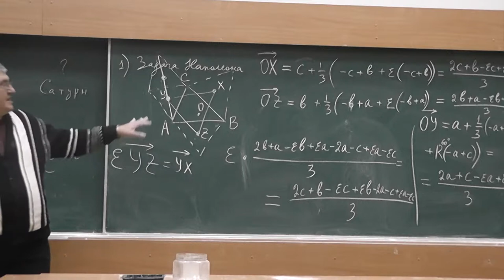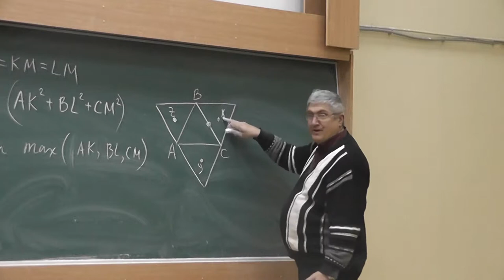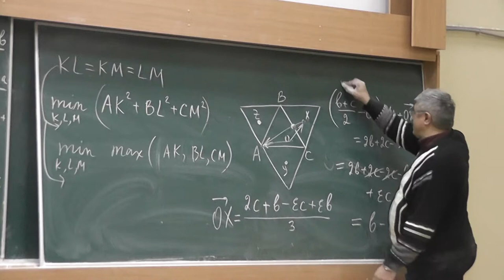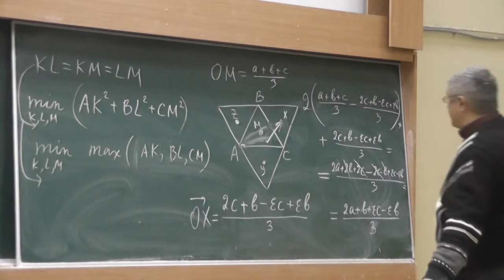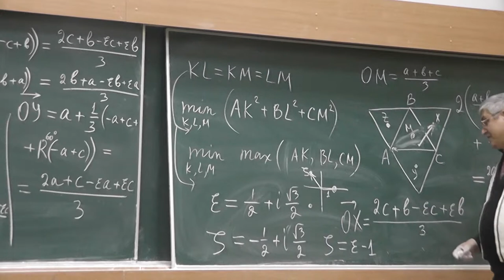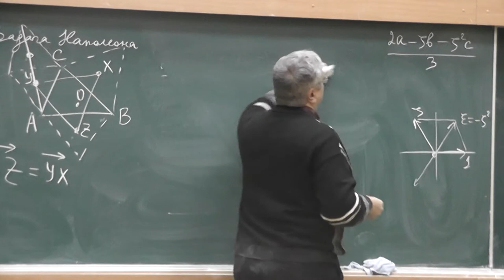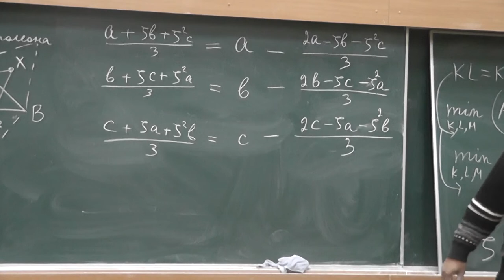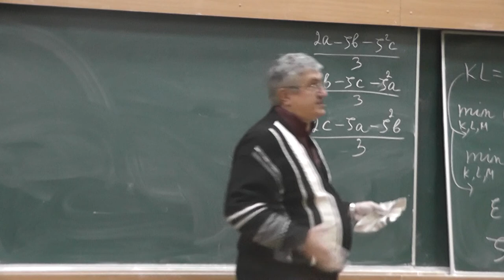29 Обсуждение приближения данного треугольника правильным